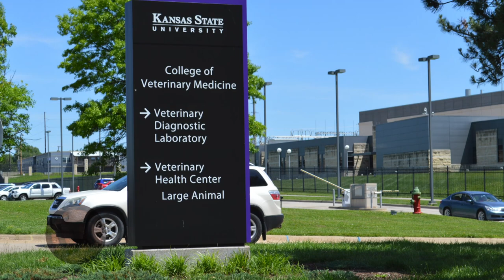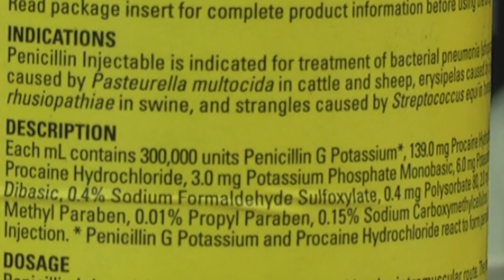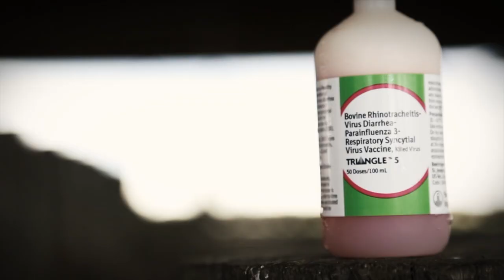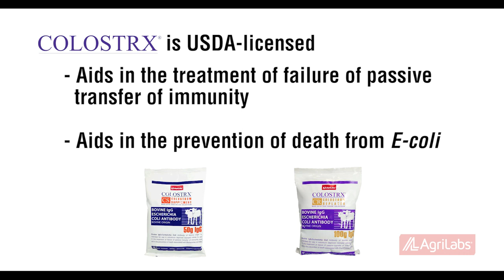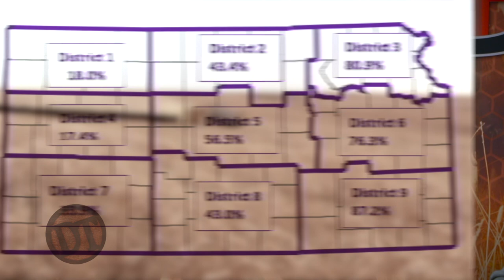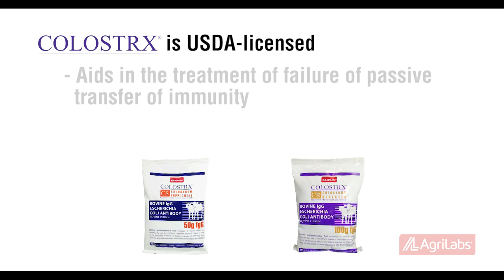DocTalk Ep 354 - Anaplasmosis in Beef Cows with Dr. Mark Spare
Hey, folks, welcome to DocTalk. We're going to talk about anaplasmosis in beef cows. I've got a very special guest, a friend of mine, a student of mine, going to be one of the best veterinarians in cows. Mark Spare from Ashland Kansas, we're going to talk about anaplasmosis and some of the work he's done on that topic.